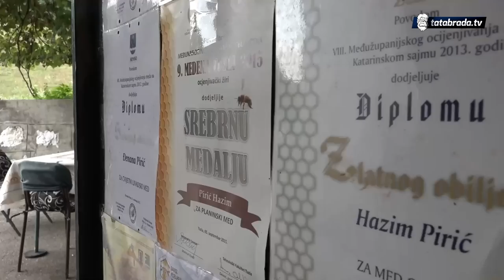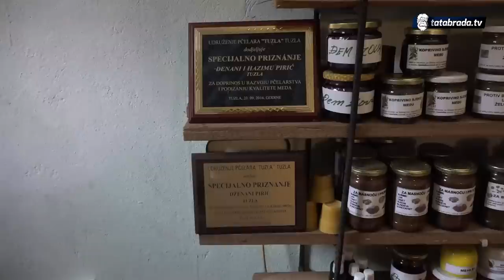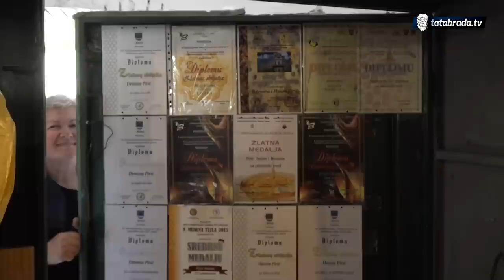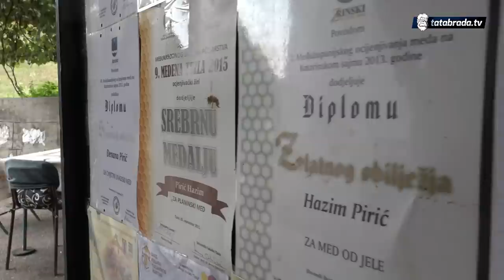Iz Dubrovnika se udala u Tuzlu: "Za pravu ljubav 300 km nije ništa"